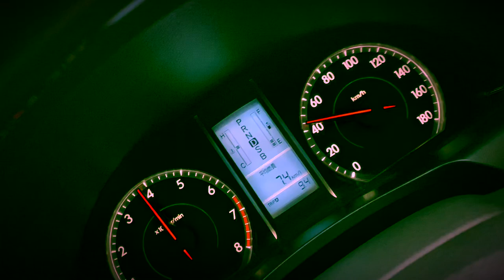FULLY DARK TINTED TOYOTA ALLION CAR OWNER | Dhaka Bangladesh | Just A Casual day with my car !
A day to night with my FULLY DARK TINTED TOYOTA ALLION In Dhaka Bangladesh 🇧🇩 just a short movie just for entertainment!